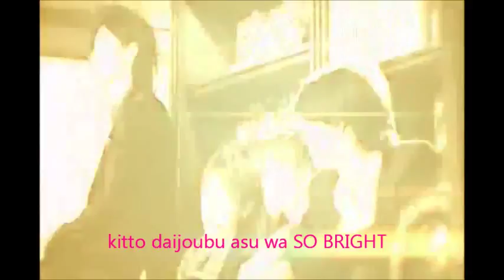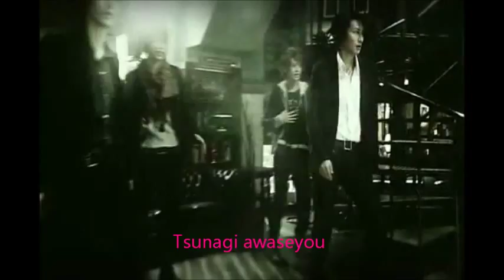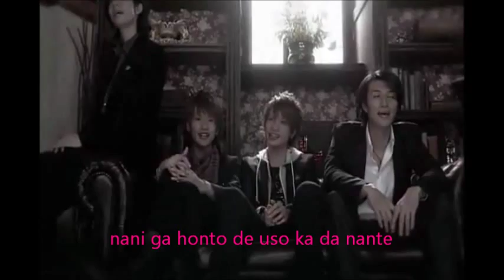Dear my friends - INDIGO4 [ROMAJI LYRICS]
"Dear my friends" - the only song released by the Japanese boy group INDIGO4. This is the ending theme for the J drama "Indigo no Yoru" which they all star in.

This version has romaji subtitles. I will also upload a kanji version and another version with just kana. EDIT: if I can ever be bothered.

I love the Takagi twins! Manpei is so sexy in this video! Shinpei's a much better dancer, but whatever, he's still sexy ^_^

Link to subbed version of Indigo no Yoru episode 1
I hope the link works. I haven't even checked it out yet.
Here's the link to the unsubbed version
You may have to search around the site for the other episodes though because they were in a box at the side but it seems to be gone.